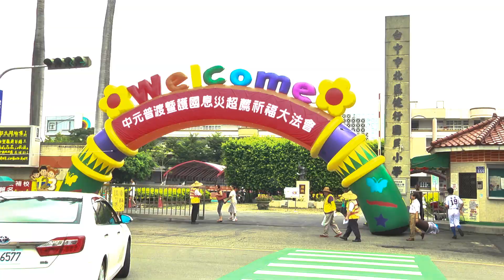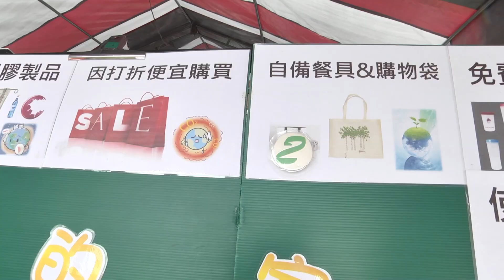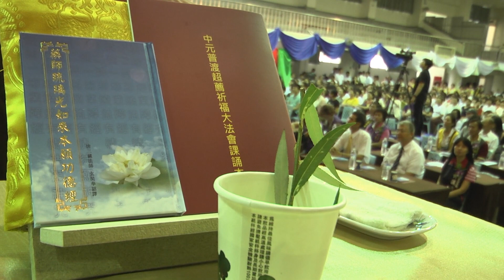《 台中普渡_超薦祈福法會 》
福智佛教基金會聯合台中市30個里於八月十三日，盛大舉辦「中元普渡暨護國息災超薦祈福大法會」，上午是精緻的素食饗宴，下午的法會正行則有台中市副市長林陵三夫婦及前台中市長胡志強等貴賓參與，一起虔誠為世人祈福。

請看我們來自台中的報導！